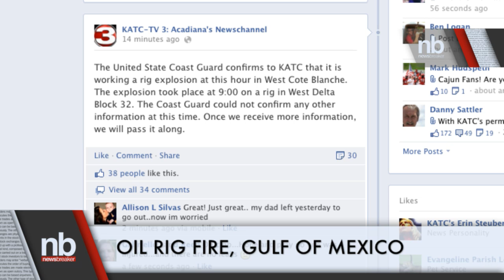Oil Rig Fire in Gulf of Mexico | Newsbreaker | OraTV